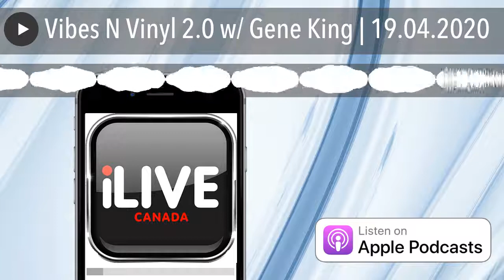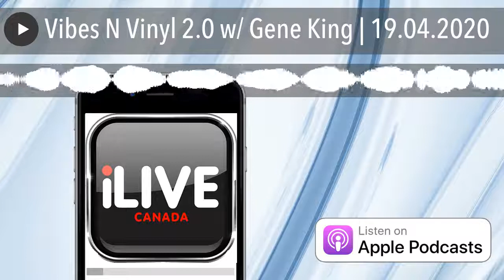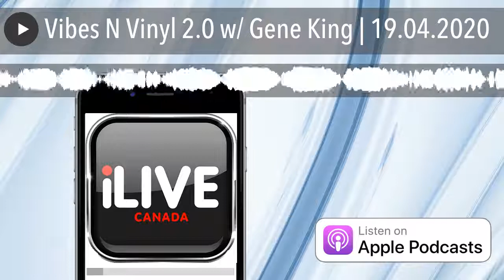Vibes N Vinyl 2.0 w/ Gene King | 19.04.2020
Let Gene King kick start your weekend with Vibes N Vinyl on iLive Radio featuring regular guest DJ Alexia out of the UK, as they present house music’s finest. Bringing you the latest sounds and exclusive interviews with local and worldwide artists,